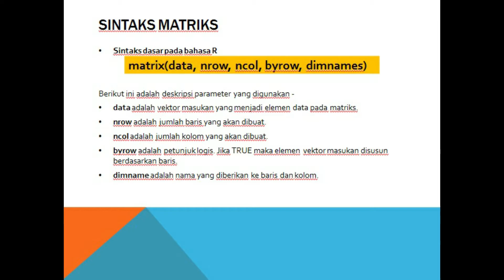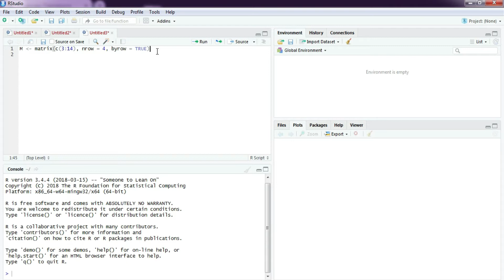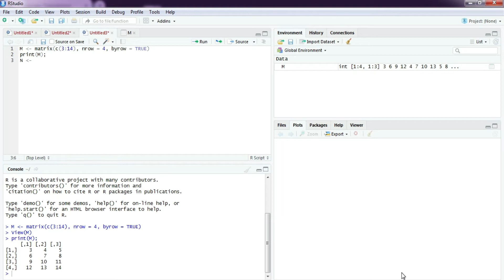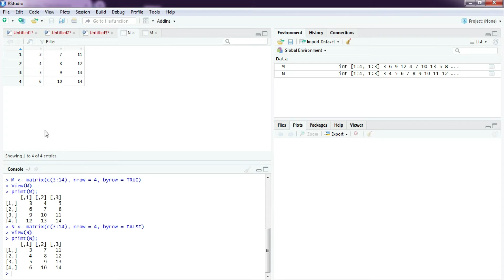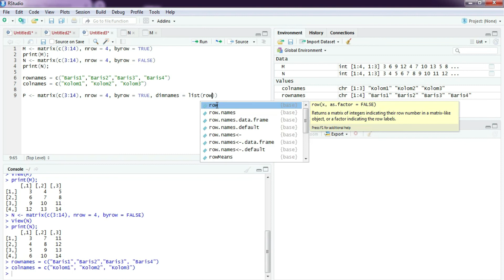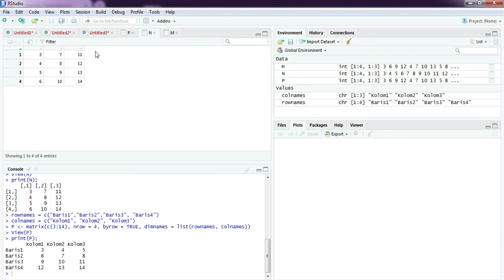Belajar Bahasa R | Matriks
Belajar Bahasa R membuat Matriks